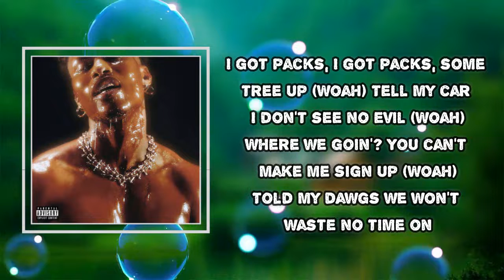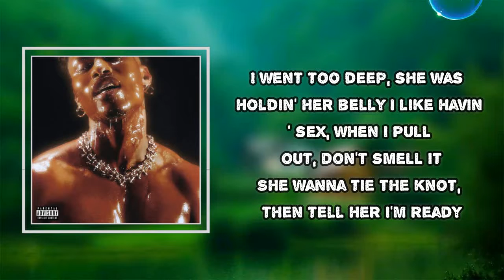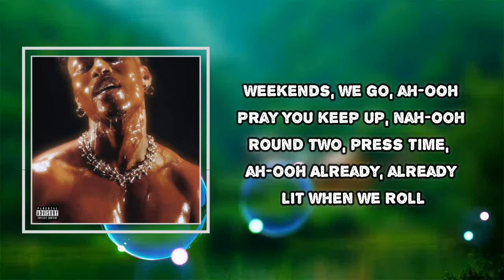Lucky Daye - NWA (Lyrics)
NWA  Lyrics:
NWA
Pick side like FIFA, NWA
Better ride with that seat up, NWA
Slide after hours, NWA (Woah)

I got packs, I got packs, some tree up (Woah)
Tell my car I don't see no evil (Woah)
Where we goin'? You can't make me sign up (Woah)
Told my dawgs we won't waste no time on

Weekends, we go, ah-ooh
Pray you keep up, nah-ooh
Round two, press time, ah-ooh
Already know we be lit when we roll
I know they be in your rearview for sure
I know they know that we whip when we roll
'Cause I'm in the kitchen mixin' up dough
I know they know we be lit when we roll

NWA (Woah)
Black-white like zebras
Lights all in my face (Woah)
Got more where that come from
I got somethin' to say (Woah)
Put down your power, say that shit to my face (Woah)

NWA

[Lil Durk:]
I want my bitches to shine, I'm not lyin'
They don't be wastin' my time
Double cup ice, I ain't drinkin' no wine
Bitches I fuck only smoke weed, no lines
Bitches I fuck from the back, only in the spine
Told me she'll take my cash, she a Gemini
She got a fetish (She got a fatty)
I could understand why them niggas get jealous
100K cash in the store 'cause I let her
I just bought a green Birkin bag, color relish (Green)
A top tier bitch too big to do a telly (Too big)
I went too deep, she was holdin' her belly
I like havin' sex, when I pull out, don't smell it
She wanna tie the knot, then tell her I'm ready

[Lucky Daye:]
Already, already lit when we roll

We roll, we roll, we roll
We roll, we roll, we roll, we roll, yeah, yeah
We roll, yeah, yeah, yeah, yeah
We roll, we roll, roll, roll, smoke, smok